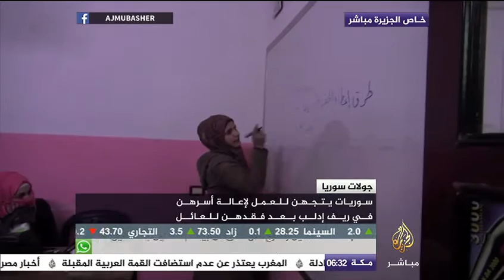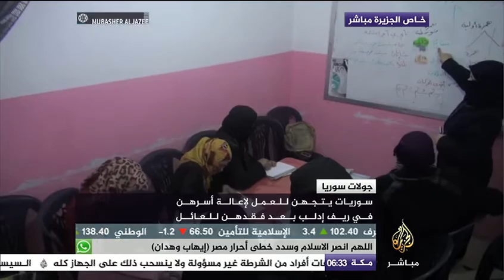سوريات يعملن بالخياطة لإعالة أسرهم